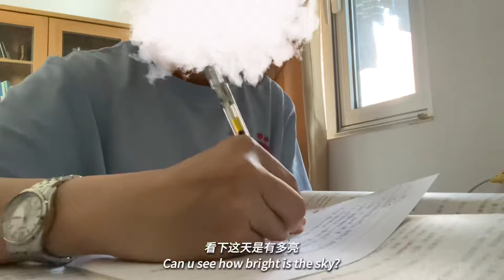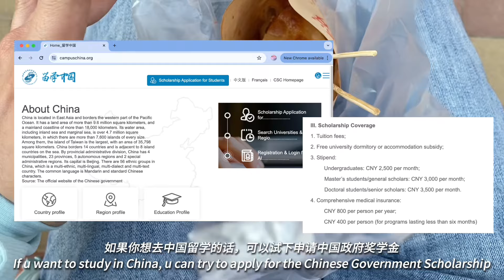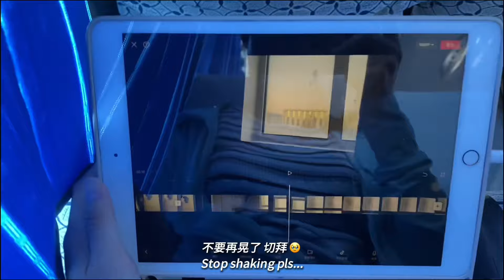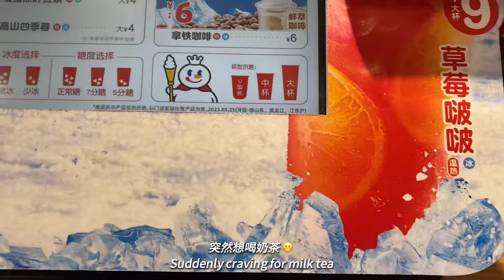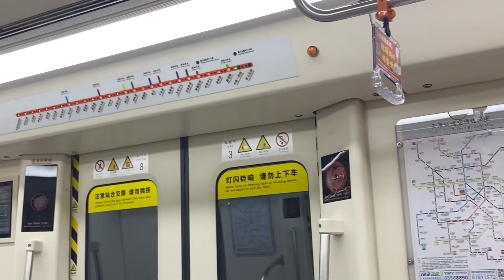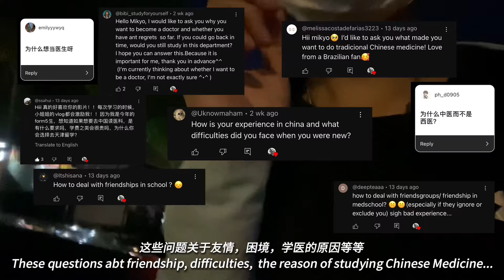China med school vlog｜first Q&A (tuition fees💰, scholarship, study tips, TMI)｜study motivation 📚📚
China med school vlog｜try to be productive💦｜first Q&A (tuition fees💰, scholarship, study tips, TMI)｜study motivation｜lots of studying📚｜med student's vlog ｜Traditional Chinese Medicine student｜hospital vlog｜中国留学｜医学生实习日常｜ 针灸科｜中医药大学vlog

*This video was filmed in June of 2023*